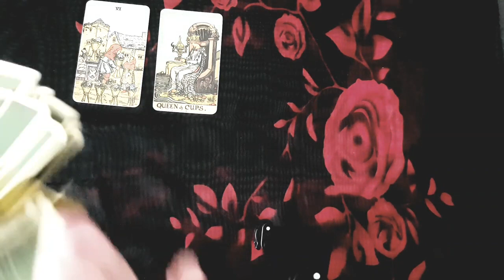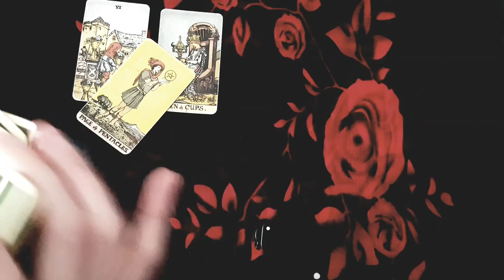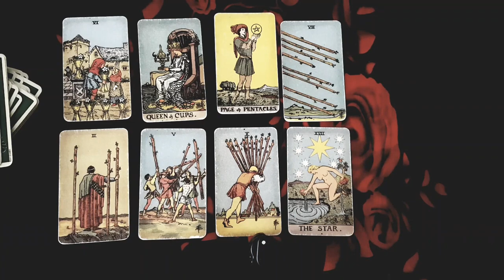TAURUS 🔥💘 YOU BOTH KEEP GETTING DRAWN BACK TO EACH OTHER! CONSTANTLY RE-ATTRACTING EACH OTHER!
Thanks for tuning into watch your   YOU BOTH KEEP GETTING DRAWN BACK TO EACH OTHER! CONSTANTLY RE-ATTRACTING EACH OTHER! NOVEMBER 2022 TAROT